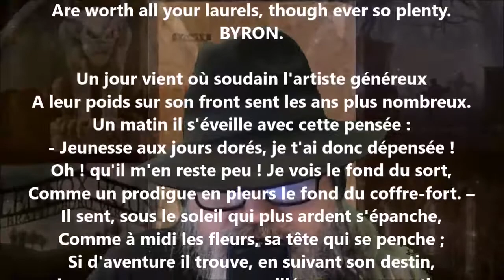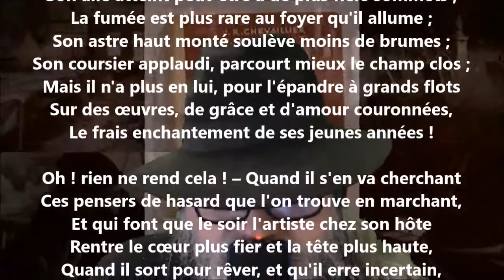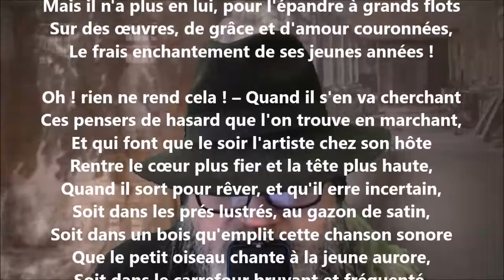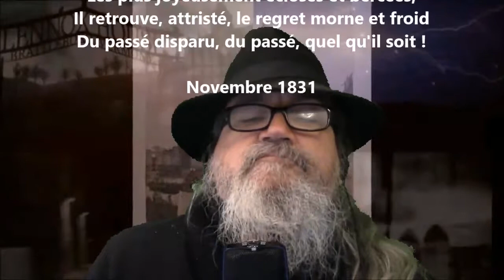Un jour vient où soudain... - Victor Hugo lu par Yvon Jean